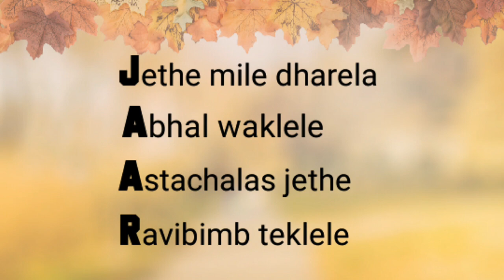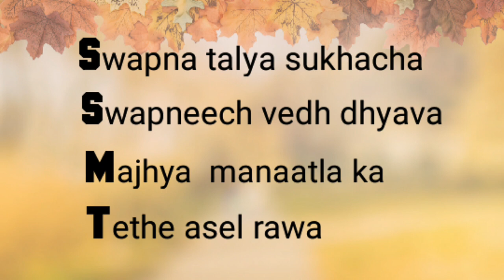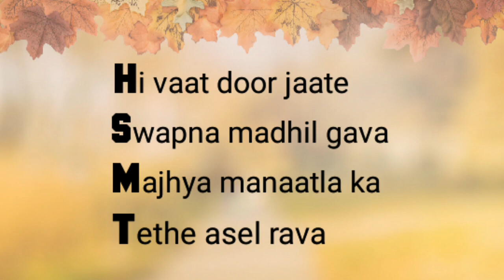Hi Vaat Door Jaate/Asha Bhosle/Marathi Unplugged/Surma/Cover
Topic :  Hi Vaat Door Jaate/Asha Bhosle/Marathi Unplugged/Surma/Cover

Hello friends ,  welcome to my music corner ! Hope you all are doing great .

Today I would love to share with you a cover version of an evergreen Indian Marathi   song   originally  rendered by  the most amazing  playback   singer, Smt. Asha Bhosle ji .

It has been set to music by  the versatile, Pt. Hridaynath Mangeshkarji   and the beautiful lyrics are  by Smt.  Shanta Shelke ji .The song is from the  non- film album (1966).